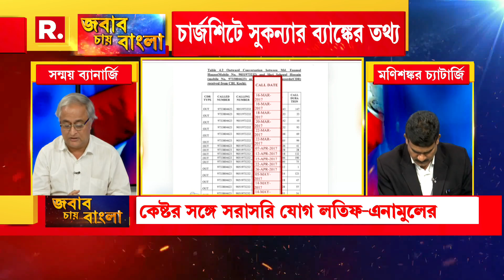‘সব কিছু প্রমাণিত তা সত্বেও অনুব্রত মণ্ডলকে গরুপাচারকাণ্ডে অভিযুক্ত বলতে হবে?’: সন্ময় ব্যানার্জি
Jabab Chay Bangla | ‘সব কিছু প্রমাণিত তা সত্বেও অনুব্রত মণ্ডলকে গরুপাচারকাণ্ডে অভিযুক্ত বলতে হবে?’: বিজেপি মুখপাত্র সন্ময় ব্যানার্জি

রিপাবলিক স্বাধীন।
রিপাবলিক নির্ভীক।
আপনিই রিপাবলিক।